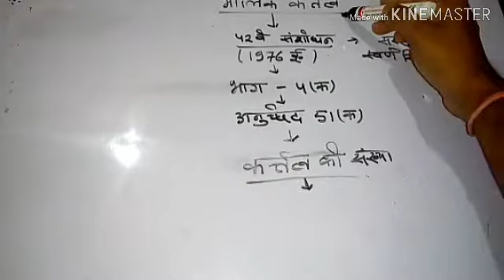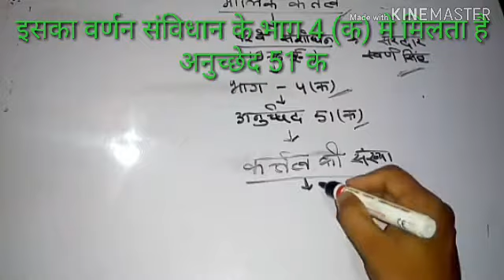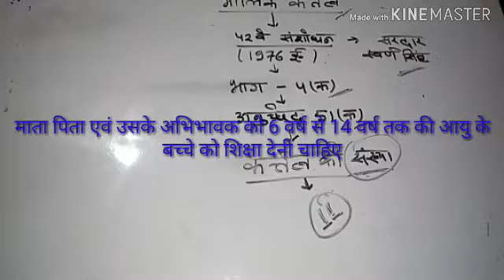Fundamental duties//मौलिक कर्त्तव्य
देश के प्रति हमारे क्या कर्त्तव्य है इस वीडियो के माद्यम से जाने